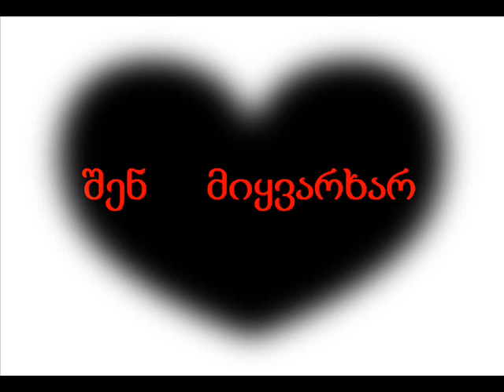Mwerali Irodi Asanashvili "Miyvarxar"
Leqsi Miedzgvna Siyvaruls
Chemi Sype: emigranti_emigranti